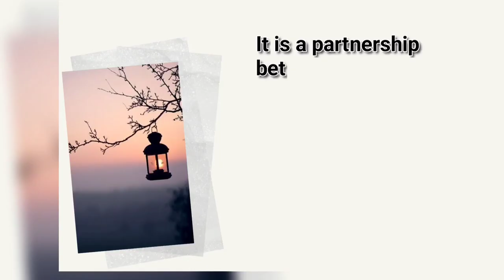Some details about us| A learning platform | Partnership between Teachers and Students |Beefiz.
This is a video about BeeFiz .Beefiz is a learning platform.  Partnership between Teachers and Students.

Topic covered

1. BeeFiz
2. Some details about BeeFiz.
3. TlM
4. Partnership between Teachers and Students.
5. Low cost